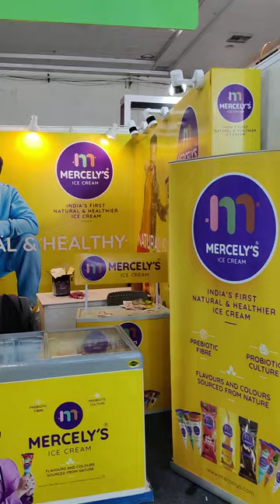Event Planner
Event Solutions by iDreamz : Entertainments - Exhibitions - Events - BTL - Corporate Launch - Showroom Decor - Carnival Events - Exhibition Stall Decor - Dealers & Vendors Meet - Merchandise Events - Artist Management - Wedding - Reception & Birthday's.